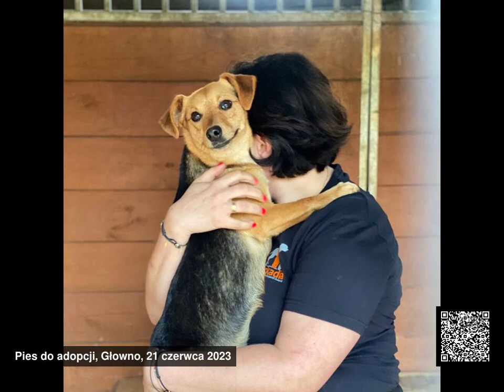Psy do adopcji, województwo łódzkie, 19.06.2023 - 25.06.2023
Psy do adopcji, województwo łódzkie, od 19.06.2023 do 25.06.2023

00:00 poniedziałek, 19 czerwca 2023
00:36 wtorek, 20 czerwca 2023
01:18 środa, 21 czerwca 2023
02:45 czwartek, 22 czerwca 2023
03:03 sobota, 24 czerwca 2023
03:09 niedziela, 25 czerwca 2023